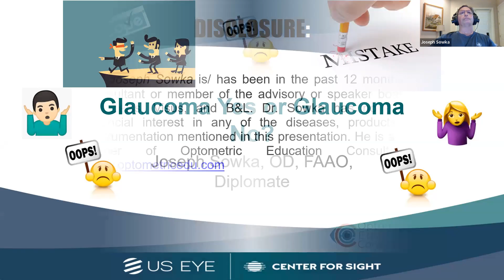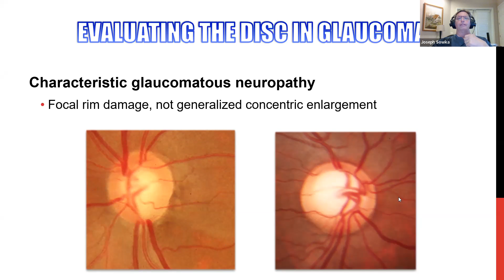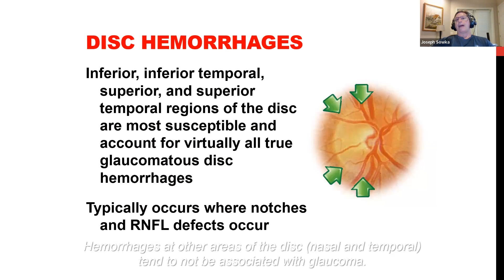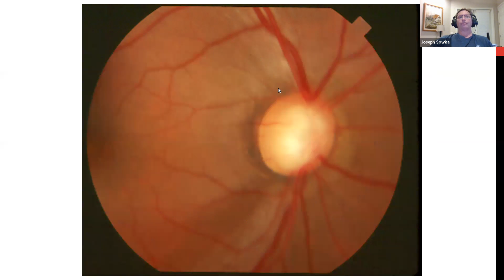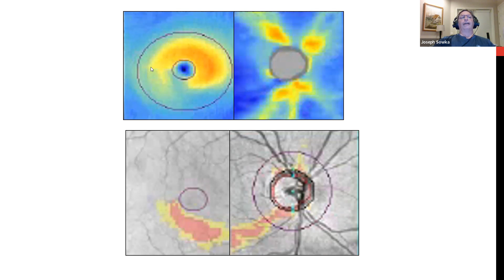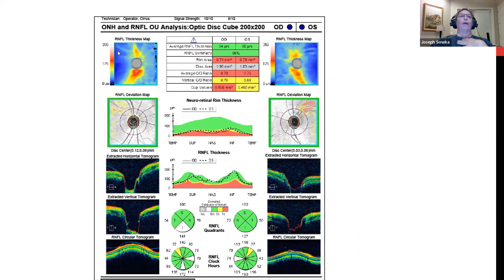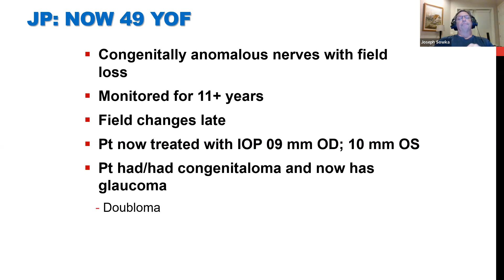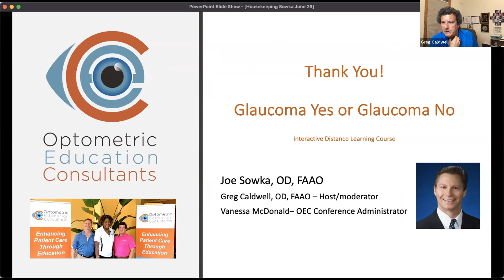Glaucoma Yes or No?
Speaker: Joseph Sowka, OD, FAAO, Diplomate
This course examines and discusses glaucoma diagnosis and helps to determine whether a patient does or does not have glaucoma. This course will emphasize proper optic disc analysis in order to familiarize and invigorate attendees with this critical element of glaucoma diagnosis. After this skill is mastered, other exam elements are introduced in a case based discussion of ambiguous and confounding patients in an effort to answer the age-old question- Glaucoma Yes or Glaucoma No. Additionally, common mistakes in glaucoma management are addressed.